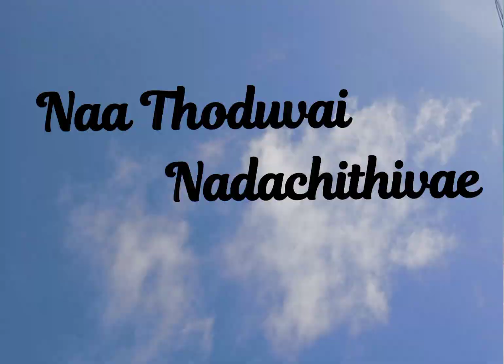✝️Ebenesere Telugu lyrics Song /What's app Status 🙏